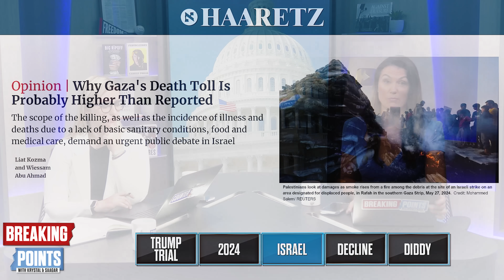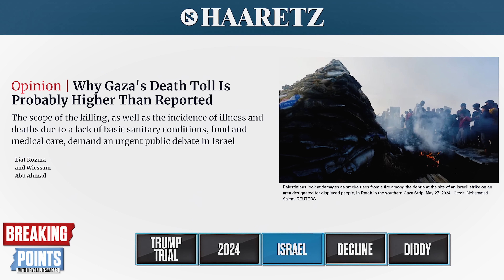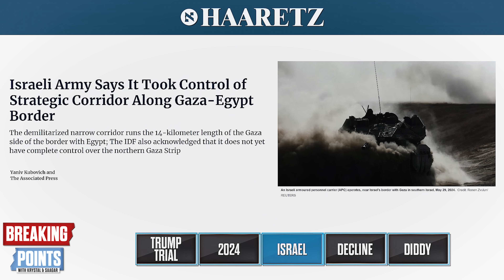Israel Promises FOREVER WAR In Gaza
Krystal and Emily discuss Israel saying the war in Gaza may last over seven more months.

To become a Breaking Points Premium Member and watch/listen to the show uncut and 1 hour early